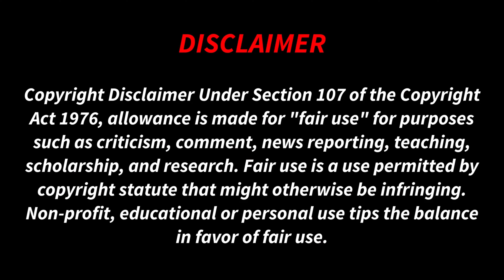Hollywood Actors Thuglife🔥🔥| PART- 1 | Robert Downey Jr | Leonardo DiCaprio | Tamil Couple Reaction